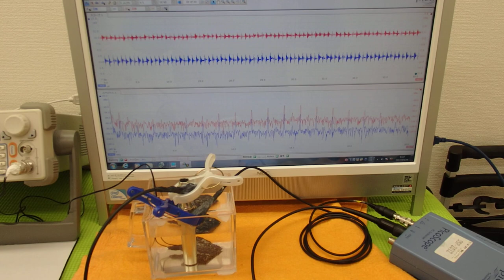超音波プローブの発振制御による表面検査技術